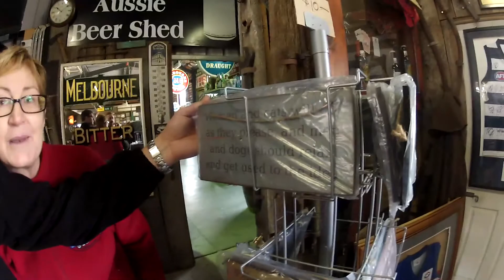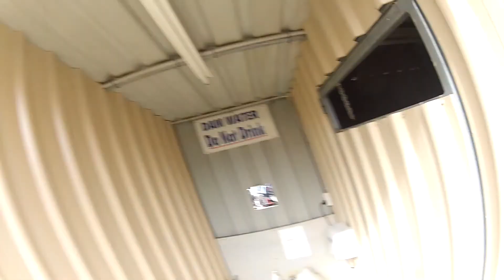2nd to 4th August - United Trikers Echuca Weekend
The weekend at Echuca saw around 30 brave trikers venture out on a winter weekender to Echuca. No rain or sleet or snow could keep them away. They came from far & wide to this weekend organized by Rob & Kate.

As always it was a fantastic time had by all. Bring on the next one!

Thanks to Joe Satriani for the music